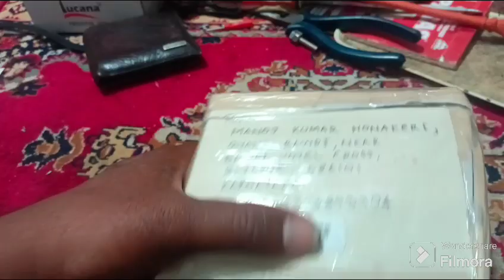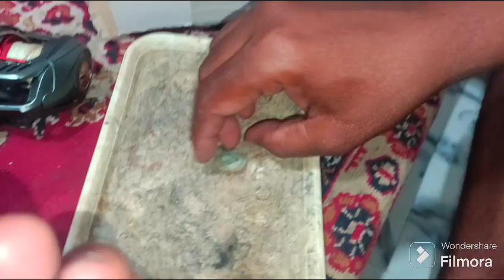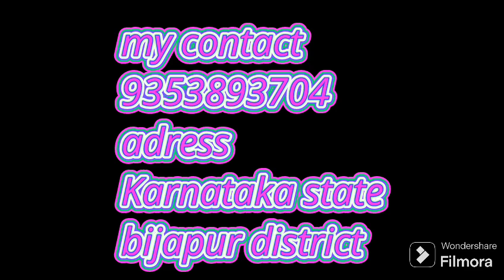machine from Hubli gear replacement